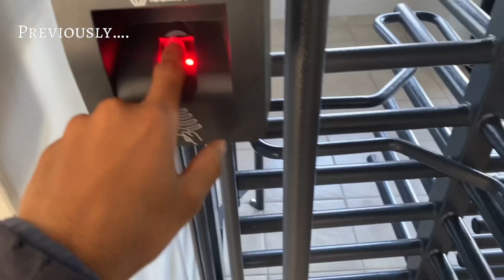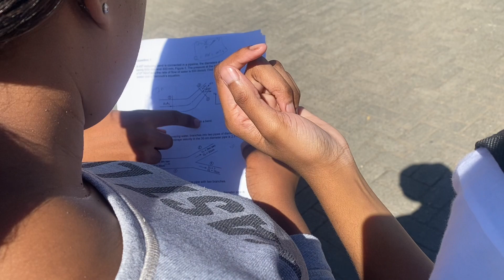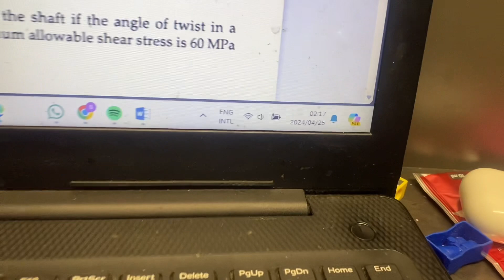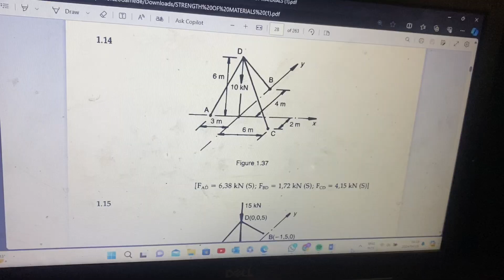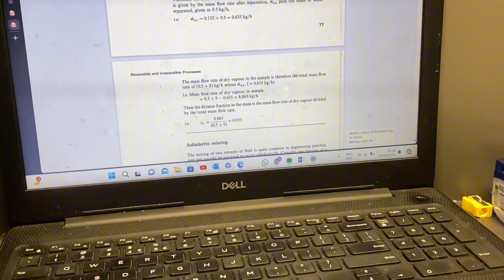Uni Diaries EP2 : more tests++late night studying//health week on campus & a little treat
Hey y’all I’m back with another video🔥❤️I hope you do enjoy this second episode of uni Diaries, I’m really trying best to improve and just do more for y’all more interesting content is coming, I’m working on it and it’s still in the planning phase.

New video up every Sunday at 15:00pm